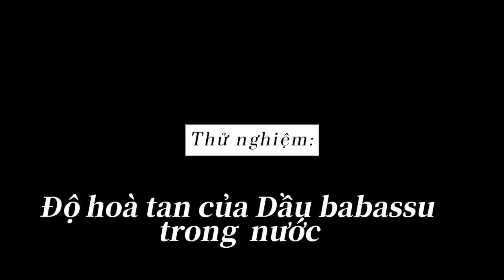THỬ ĐỘ HOÀ TAN CỦA BABASSU | NGUYÊN LIỆU MỸ PHẨM DẠ THẢO LAN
Dầu Babassu được chiết xuất từ ​​quả của cây cọ babassu, có màu vàng nhạt và hơi mềm ở nhiệt độ phòng, nhưng dễ dàng hòa tan khi cọ xát vào da. Dầu này đang ngày càng trở thành một chất thay thế cho dầu dừa.

Dầu Babassu được ứng dụng khá phổ biến trong sản xuất các dòng kem dưỡng da, dưỡng ẩm, sản phẩm làm sạch, chăm sóc tóc,…

Gia công mỹ phẩm độc quyền
Gia công mỹ phẩm trọn gói

Là đơn vị gia công mỹ phẩm hàng đầu Việt Nam với hơn 7 năm kinh nghiệm hoạt động và phát triển trong lĩnh vực mỹ phẩm, Dạ Thảo Lan sở hữu hơn 300 công thức mỹ phẩm khác nhau, đáp ứng nhu cầu cho các đối tác – khách hàng với mong muốn sở hữu những sản phẩm chất lượng tốt nhất, xây dựng thương hiệu trong lòng khách hàng.

🎈 DẠ THẢO LAN là một trong những công ty với thế mạnh về gia công mỹ phẩm độc quyền, trọn gói. Ngoài việc mong muốn mang đến quý khách hàng những sản phẩm gia công chất lượng thì chúng tôi còn muốn giới thiệu đến những ai đang có nhu cầu gia công mỹ phẩm hay phát triển cho mình một thương hiệu mỹ phẩm độc quyền, trọn gói biết đến về dịch vụ gia công mỹ phẩm DẠ THẢO LAN.

✪ Kênh hứa hẹn sẽ tạo ra những Video hữu ích nhất cho các boss/ doanh nghiệp đang quan tâm đến dịch vụ gia công mỹ phẩm